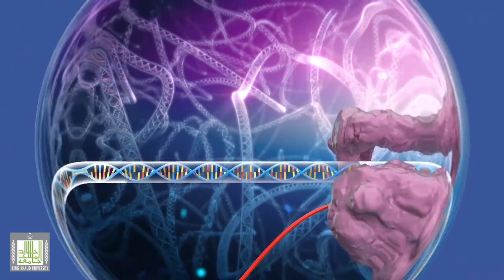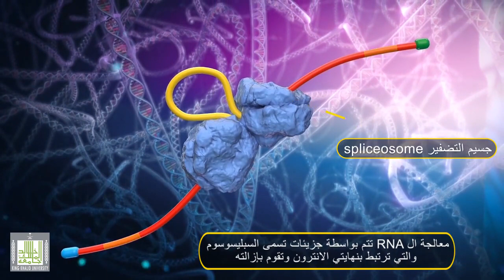معالجة ال mRNA